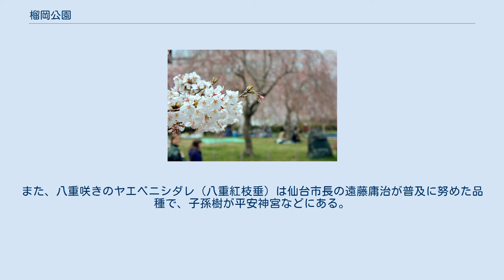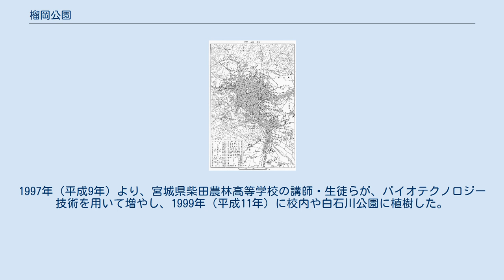榴岡公園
桜の季節の榴岡公園（2008年4月） 榴岡公園（つつじがおかこうえん）は、宮城県仙台市宮城野区の丘陵地にある都市公園である。
躑躅岡（つつじがおか）は古くから歌枕として詠まれていた地名であり、また江戸時代に仙台藩主伊達綱村がこの地に桜を植樹して民衆に開放したことから、当時から現在に至るまで花見の名所でもある。
 現在の仙台市内には、古来に歌枕として詠まれた地名が3つあった。
宮城野と玉田横野と、そして躑躅岡である。
 平安時代末の1189年（文治5年）、源頼朝と奥州藤原氏の藤原泰衡が戦った奥州合戦において、泰衡は国分原鞭楯に本陣を置いて頼朝の軍勢に備えた。
この国分原は宮城野原であると考えられており、鞭楯は現在の榴岡公園の辺りと推測されている。
 関ヶ原の戦いの後、伊達政宗は1601年（慶長5年）仙台城を築き岩出山城から移った。
この際、石巻の日和山と共に榴岡も築城の候補地だったと言われる。
ただし、これは後世に記された文献に見られる話であり、具体的根拠が伴っているわけではなく、信憑性は低いと考えられている。
江戸時代になると、躑躅岡に替わって榴岡や榴ヶ岡の表記が一般的になる。
 1650年（慶安3年）、仙台七崎の1つ「玉手崎」の天神社境内に仙台東照宮が造営され、天神社はその境内社とされたが、仙台藩第3代藩主・伊達綱宗によって1667年（寛文7年）7月25日、榴岡に遷宮され榴岡天満宮となった。
また、1695年（元禄8年）仙台藩第4代藩主・伊達綱村が榴岡天満宮の北東の、現在は宮城県公文書館が建っている場所に亡くなった生母三沢初子を供養するための釈迦堂を建立した。
この時、釈迦堂の南側隣接地に馬場、的場が設置され、合わせてシダレザクラ、マツ、カエデなど千本余が植栽されて、「桜の馬場」と称さるようになった。
当時の文献『仙府年中往来』には榴岡で花見を楽しむ庶民の様子が描き出されている。
榴岡は「四民遊覧の地」あるいは「士民遊興の場」と称され、芝居や相撲の興行が許され、門前に茶屋町が置かれるなど、仙台における公園の嚆矢となった。
釈迦堂の周囲に庶民が集まる場所が設けられた背景として、庶民の参詣が母の供養に繋がるという綱村の考えがあったことが『伊達綱村釈迦堂建立本願覚書』に見て取れる。
 文化年間（1804年から1817年）の大火により桜が焼失した。
 「桜の馬場」は1902年（明治35年）に宮城県が管理する榴岡公園として開園した。
すると、1875年（明治8年）開園の桜ヶ岡公園が仙台市中心部の西にあることから「西公園」、榴ヶ岡公園が中心部の東にあることから「東公園」とも呼ばれたが、「西公園」と「榴ヶ岡公園」が各々定着した。
明治時代の榴岡公園でも引き続き花見が楽しまれていた。
 1924年（大正13年）12月9日、「榴ヶ岡（桜）」が内務省告示第777号にて名勝に指定された。
宮城県内では前年3月7日に指定された松島に次いで2例目である。
これを記念として1928年（昭和3年）にサクラ100本が植えられた。
1928年（昭和3年）の4月15日から6月3日の間に行われた東北産業博覧会では、榴岡公園は第三会場して用いられることになり、日光館や文化住宅がここで展示された。
戦中の1942年（昭和17年）榴岡公園の管理が宮城県から仙台市に移された。
これと前後して、1925年（大正14年）に後の仙石線となる宮城電気鉄道が開業して榴ケ岡駅が置かれ、また戦後の1946年（昭和21年）には仙台市電の原町線が榴ヶ岡停留場まで延伸した。
 1968年（昭和43年）3月14日、枯死により「榴ヶ岡（桜）」の名勝指定は解除された。
1971年（昭和46年）宮城県図書館の建設に伴い、榴岡公園の礎の一端であった釈迦堂は榴岡の孝勝寺に移された。
 この時までの榴岡公園は、現在の榴岡公園北西部の一部分に当たる。
現在の榴岡公園で広場などになっている中央部は、明治時代から戦中にかけて陸軍の歩兵第4連隊の兵営があり、戦後の占領期には1956年（昭和31年）まで進駐軍がその兵営を接収してキャンプ・ファウラー (英: Camp Fowler) として使用していた。
その後は東北管区警察学校がここに置かれた。
 1975年（昭和50年）3月に警察学校が多賀城市に移転した。
すると、1977年（昭和52年）の仙台市の市制88周年を記念して、1976年（昭和51年）から警察学校跡地を公園用地に組み込んで一体的な整備が始められ...